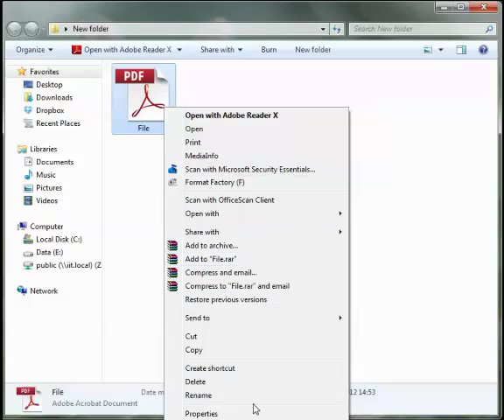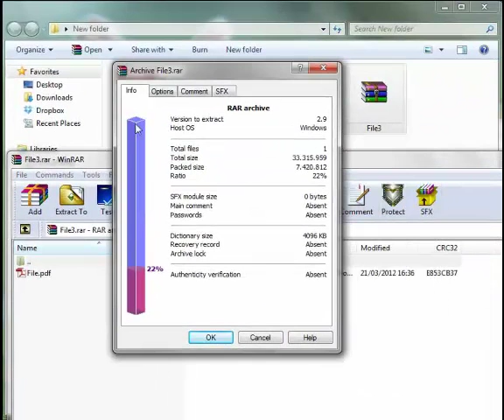How to compress files using Winrar in 3 different levels.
How to compress files using Winrar in 3 different levels. Here we use Winrar ro Compress a sample file. We use 3 different Store, Normal, and Best Compression Methods.
Level: Basic Tutorial